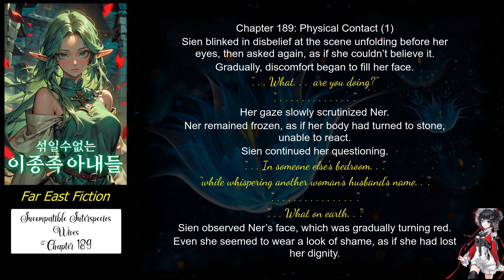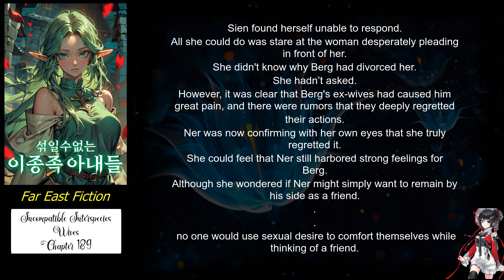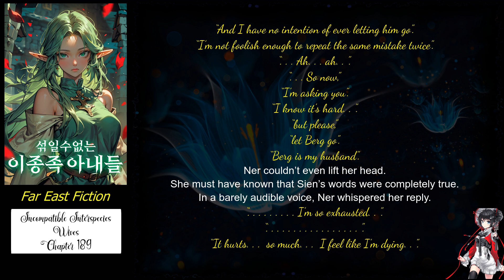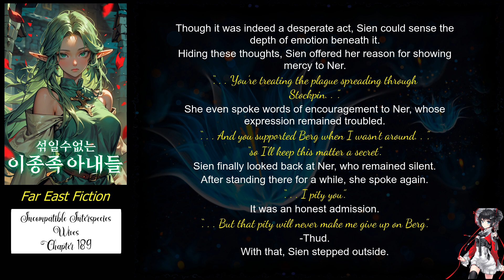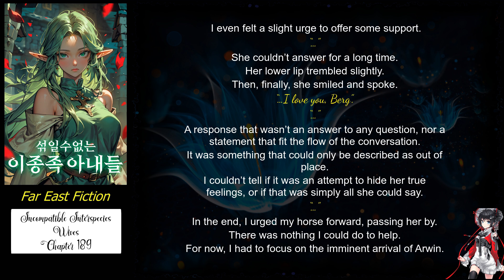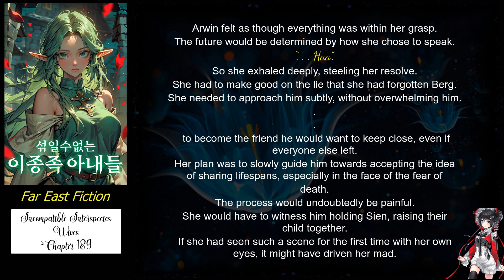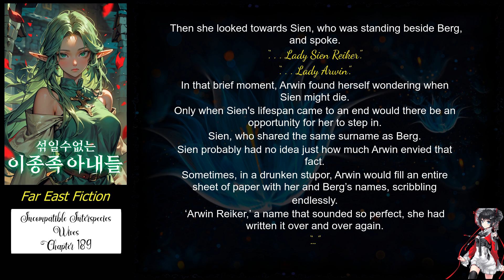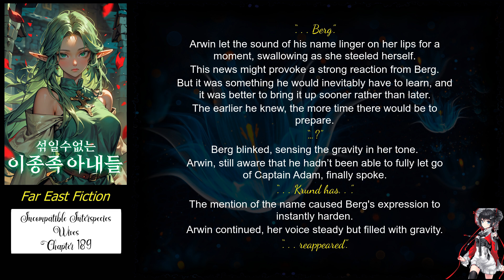Incompatible Interspecies Wives Chapter 189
Title: Incompatible Interspecies Wives

Description:

Polygamy is abolished.

We don’t have to force ourselves to live together anymore…

Chapter: 189

Status:
234 Chapters (Ongoing)

Author: 이만두

Artist(s): N/A

Native Language: Korean

English Transulator: ReadingPia

Associated Names
섞일 수 없는 이종족 아내들

Genre
Action Adventure Drama Fantasy Harem Romance Slice of Life Tragedy